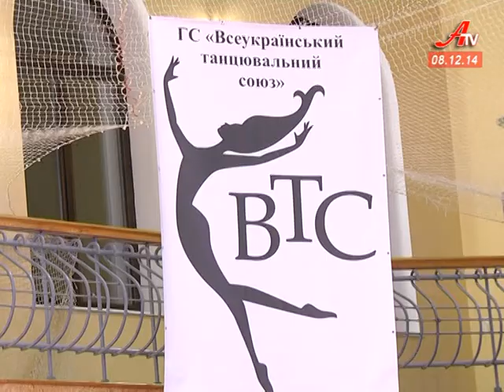Суми приймали всеукраїнський турнір зі спортивних бальних танців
Вперше за понад 10 років Суми приймали  всеукраїнський турнір зі спортивних бальних танців.  Організатори  - Сумський клуб  «Анна» -   об’єднав   учасників ідеєю єдності держави, зібравши на паркеті не лише пари, а і суддівську колегію з різних регіонів України.